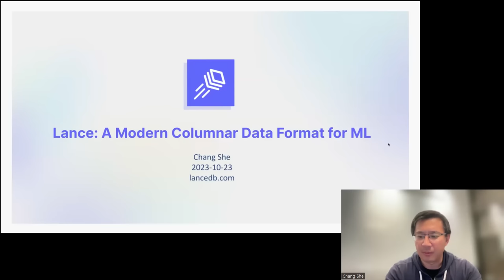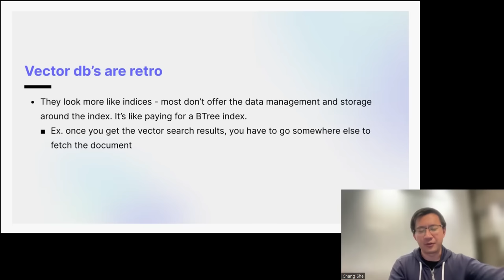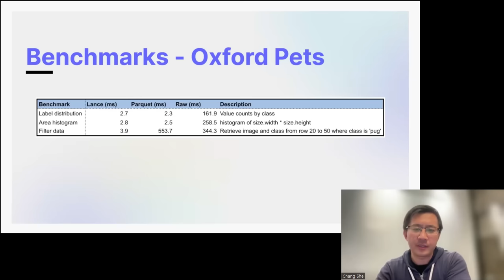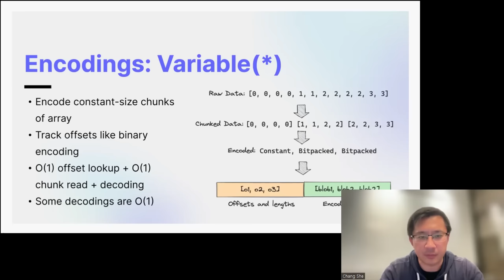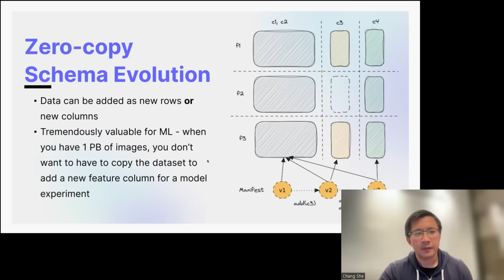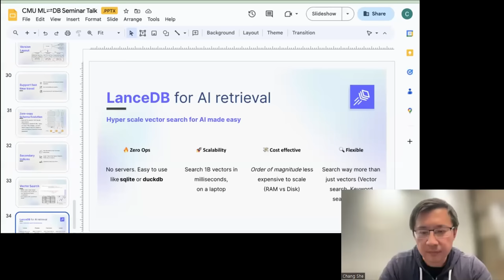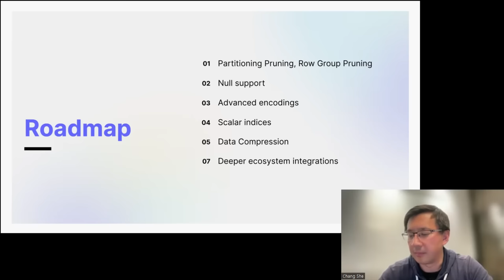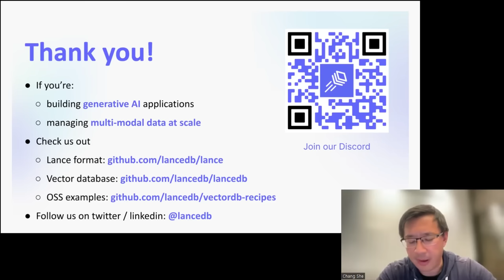Lance: A Modern Columnar Data Format (Chang She)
CMU Database Group - ML⇄DB Seminar Series (2023)
Speakers: Chang She (LanceDB)
October 23, 2023